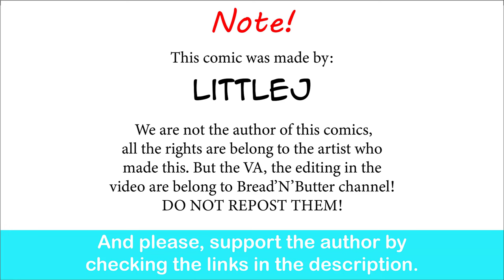Lili&Roy's Backstory: The Unfortunate Past | LittleJ comic dub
I feel bad for Lili.